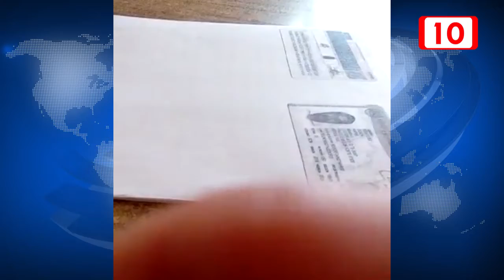83437 Representante de diputado federal es captado robando